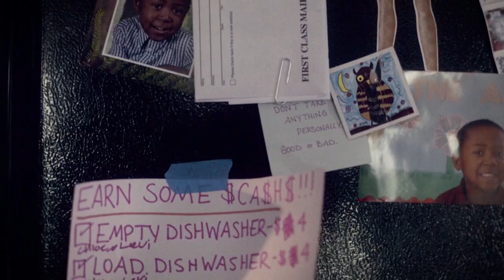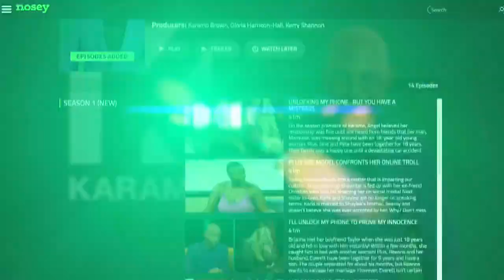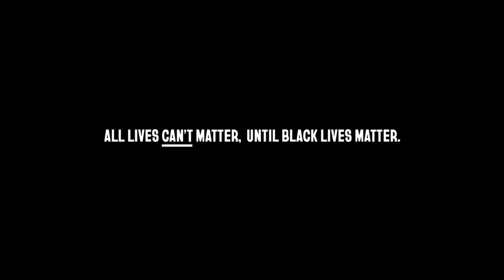Jada And Will Smith, The Truth About Democracy And Growing Up | McMillan And Morrow